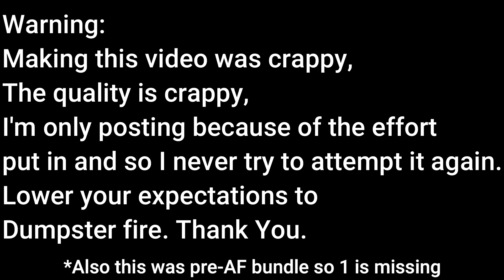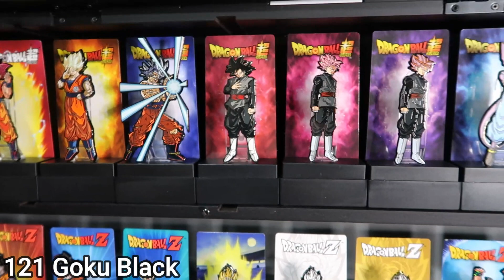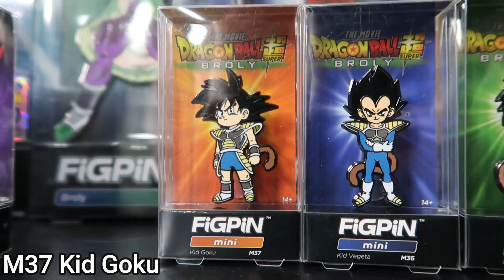Dragon Ball FiGPiN Collection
You can't have hapPINess without a pin! :)

Search thevestqueen to my vests!